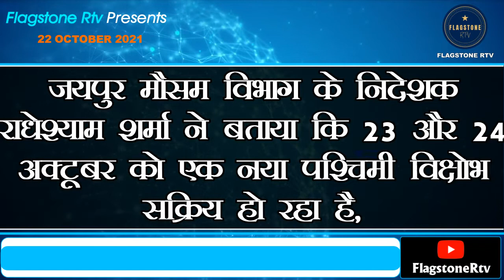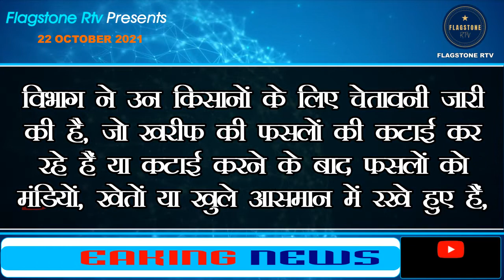Rajasthan Weather Latest Update Today | Rainfall Alert | Rain Expected In Bikaner, Jodhpur Division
Rajasthan Weather Latest Update Today | Rainfall Alert | Rain Expected In Bikaner, Districts Of Jodhpur Division